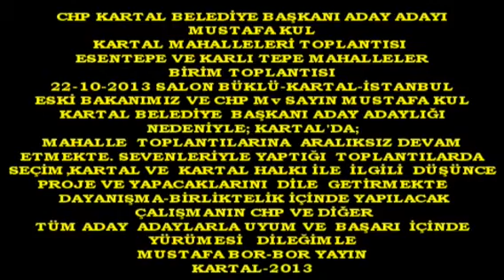Boryayın-CHP Kartal Belediye Başkanı A.Adayı Mustafa Kul Mah.Bir.Toplantısı- Filiz Kılıç 2013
CHP Kartal Belediye Başkanı Aday Adayı Mustafa Kul'un Mahalle Birim Toplantıları
THM Sanatçısı Filiz Kılıç-Karlıtepe ve Esentepe Mahalleleri Toplantısı-Ekim2013 Boy Düğün Salonu-Kartal-İstanbul
Çekim-Yapım-Yayın:Mustafa Bor-Bor Yayın Can Haber